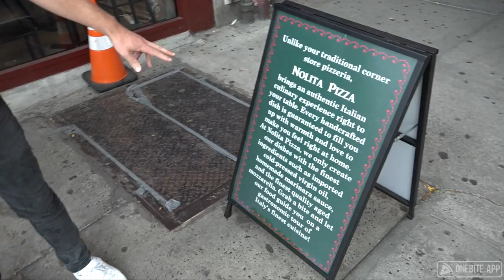Barstool Pizza Review - Nolita Pizza presented by New Amsterdam With Special Guest Spittin' Chiclets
Dave lets the Spittin Chiclets guys on a pizza review because he has to promote their new vodka, thats the only reason.